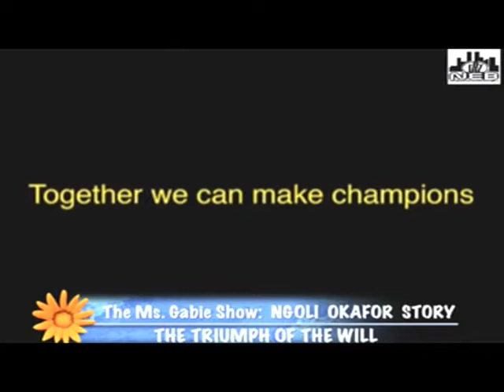NGO OKAFOR PRO BOXER MS GABIE SHOW DBNEBMUSIC 1 28 2011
NGO OKAFOR, HEAVY WEIGHT GOLDEN GLOVES CHAMPION/ PRO BOXER/ BLACK MALE SUPER MODEL.